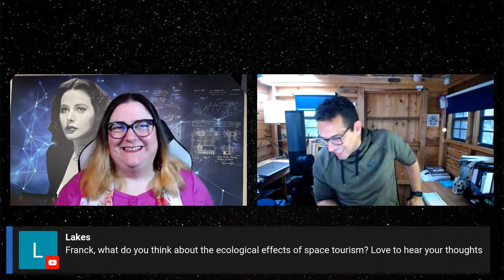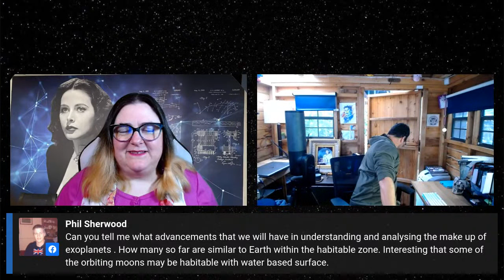SETI Live: What's Coming in 2023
We have to admit that 2022 was an impressive year for space science, what with JWST starting to collect science data and even releasing early results, the launch and return of the Artemis 1 mission, the DART mission, a NASA Juno flyby of Europa, and the end of the NASA InSight lander mission. And that was just NASA's part of the activity! China, Japan, and South Korea all launched missions, while commercial launches and space tourism continued to increase.

2023 is definitely shaping up to match. There are more potential mission launches for NASA, ESA, China, India, and Japan; a total solar eclipse; a sample return; more Juno flybys; and even a comet or two that can be seen with the unaided eye. Join SETI Institute senior scientist Franck Marchis and communications specialist Beth Johnson as they take a look at what's in store for the new year.

If you like science, support the SETI Institute! We're a non-profit research institution whose focus is understanding the nature and origins of life in the universe.